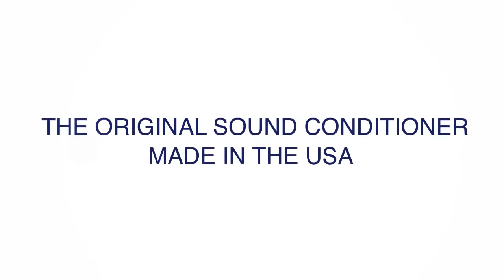MindCare | Dohm : The Original Sound Machine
Dohm | Natural White Noise Machine | The Official Sound Conditioner of the National Sleep Foundation - this is what Serious Sleep is all about. The asymmetrical fan creates a soothing and natural sound of rushing air without moving actual air. This natural "white noise" sound has been proven to effectively block noises at a broad range of tones, so you can get deep, undisturbed sleep all night long. Blocks tinnitus and background noises in a range of tones!